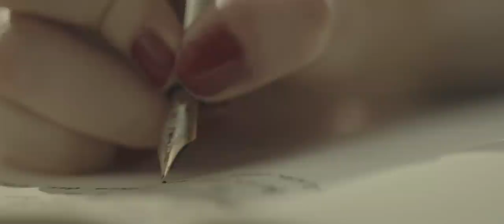Le Rendez-vous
Maison Goyard is delighted to present its very first film, “Le Rendez-Vous”.

An allegory of a certain art de vivre, the film is an invitation to take a unique voyage to the heart of the Goyard world: its eminently French and Parisian nature, its enduring loyalty to a resolutely timeless style, which remains indifferent to passing fashions, and its obvious malletier roots that show through each and every one of its creations.

The film is also a manifesto of the essential values on which the Goyard identity is founded: respect for the unique savoir-faire of its workshops, the result of experience hoarded by generations of craftsmen since 1853, and a feeling for attentive, discreet service, in step with customers’ wishes.

* « Le Rendez-vous» © Goyard – 2012

La Maison Goyard a le plaisir de vous présenter son tout premier film, « Le Rendez-Vous ».

Allégorie d’un certain art de vivre, il invite à un voyage inédit au cœur de l’univers Goyard : son caractère éminemment français et parisien ; sa fidélité sans compromis à un style résolument intemporel et indifférent aux modes éphémères; ses racines malletières revendiquées, qui transparaissent dans chacune de ses créations.

Il est aussi un manifeste des valeurs essentielles qui fondent l’identité de Goyard : le respect du savoir-faire unique de ses ateliers, fruit de l’expérience thésaurisée par des générations d’artisans depuis 1853, et un sens du service attentif et discret, au plus près des désirs du client.